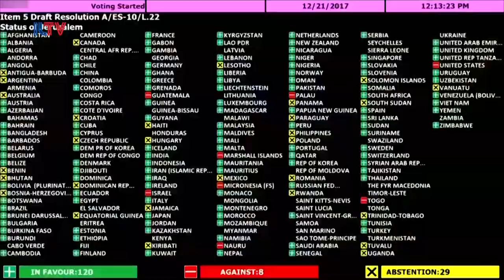PM Brokers New Deals in India - Jan. 15, 2018